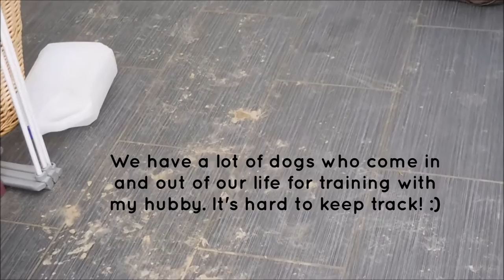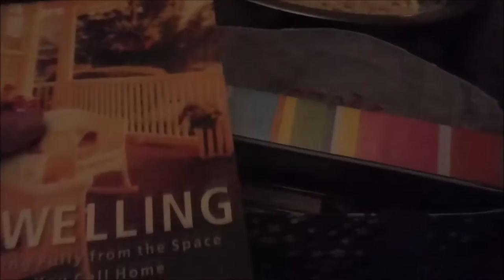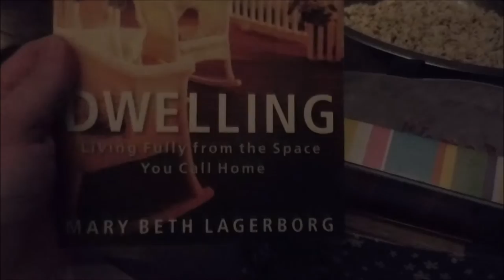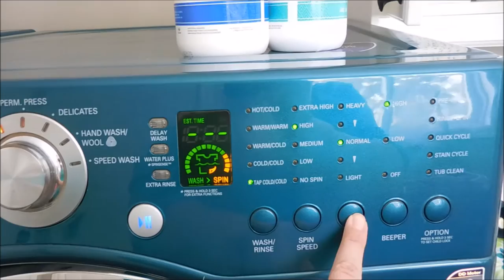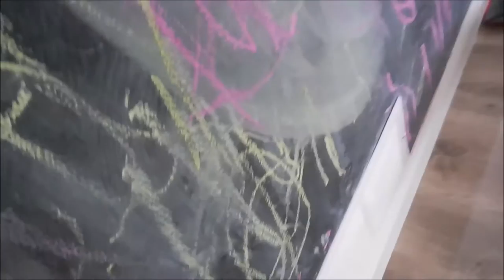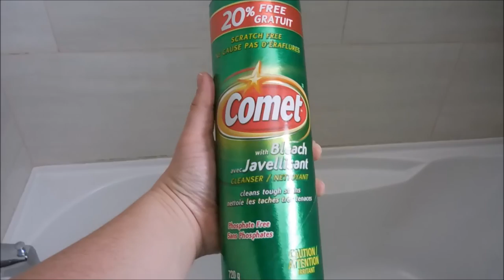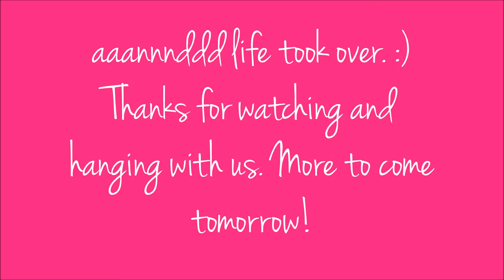VEDA 2016 | Saturday + Sunday | What I'm reading, Cleaning, Lots Of Thoughts